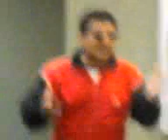Maestria de Educacion Superior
Un momento de relax despues de tanto estudio.